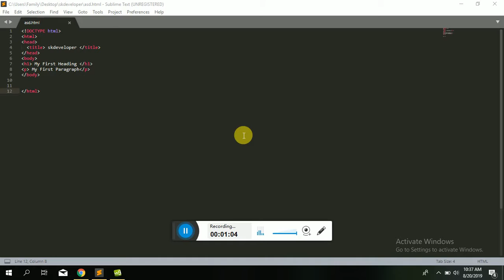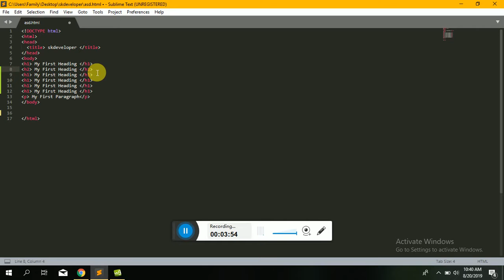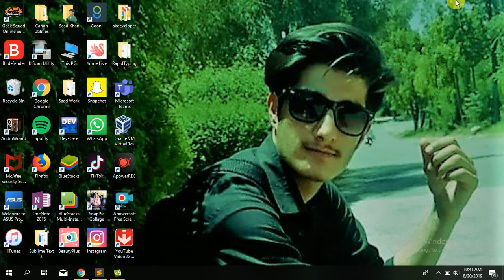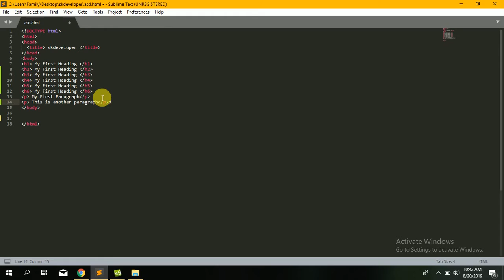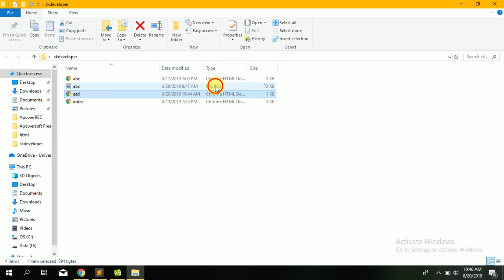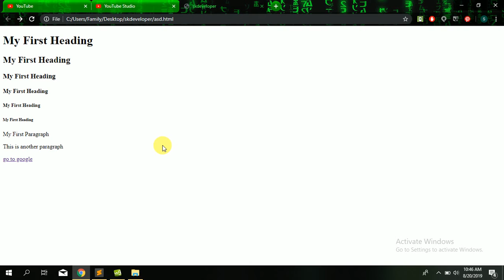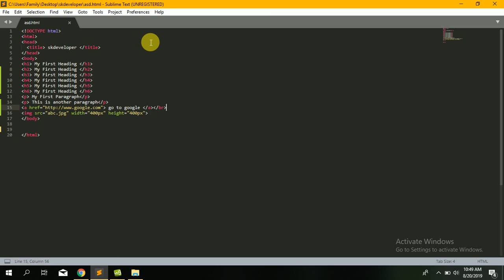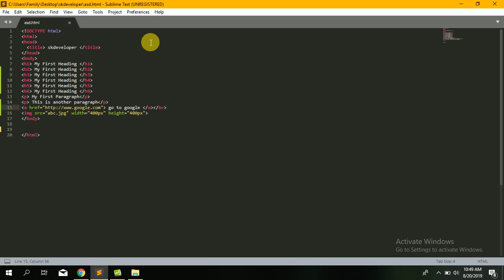Basic of HTML with Examples part-1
This video is about Basic of HTML which consist of
1) HTML Document()
2) HTML Headding
3) HTML paragraph
4) HTML Links
5) HTML images
This video has complete examples about above mention basics .